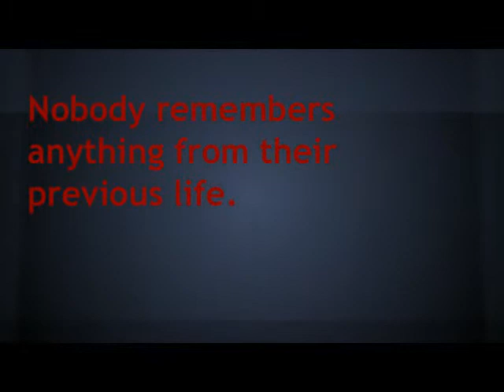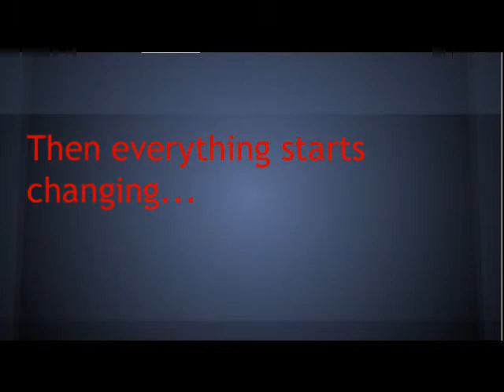The Maze Runner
Made by Tony